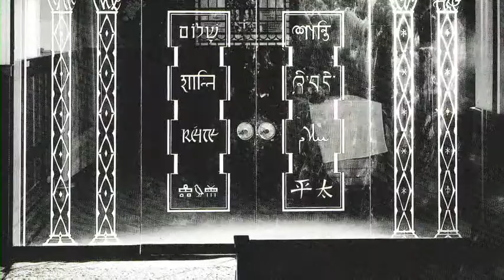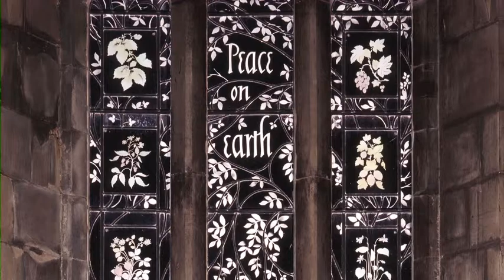Vincent Woods interview with Sally Scott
Sally Scott being interviewed by poet and broadcaster Vincent Woods, ahead of her retrospective exhibition in London in January 2019